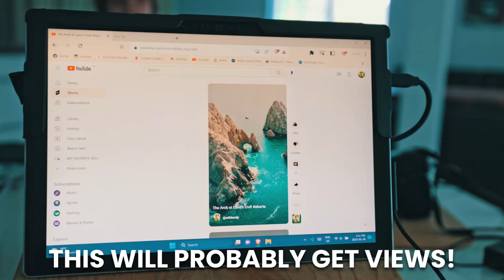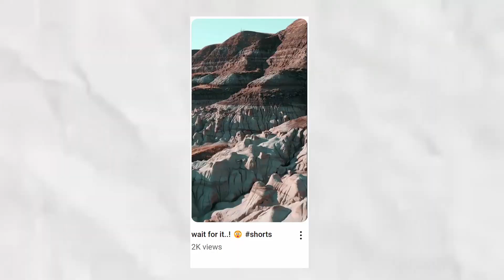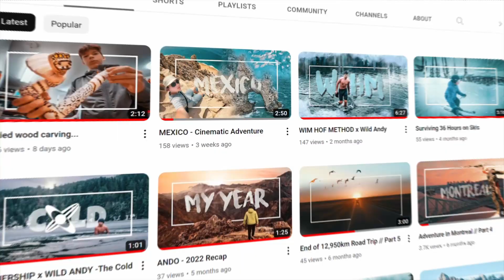How I Got 100,000 Views on YouTube Shorts!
I tried upgrading my marketing skills by practicing getting views on YouTube shorts! Watch this short video to learn some of the behind the scenes and things I learned from this challenge!